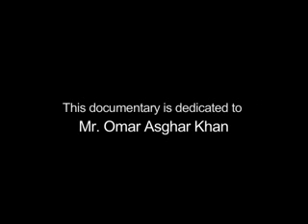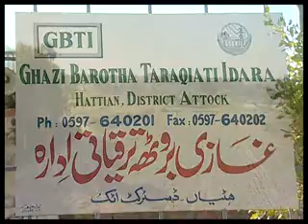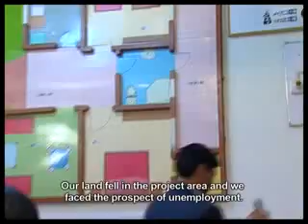Power to the People GBTI Part 1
Ghazi Barotha Taraqiati Idara (GBTI) was established in 1995 for the resettlement of people affected by the Ghazi Barotha Hydro-power Project (GBHP). Unlike any other project, GBTI has been able to rehabilitate and resettle 95% of the people. The Water and Power Development Authority (WAPDA), committed an amount of Rs. 276 million for GBTI for conflict resolution, rehabilitation of affected communities and development initiatives in the area.